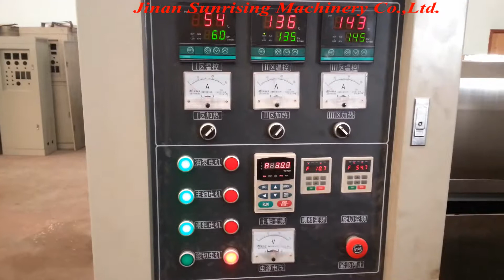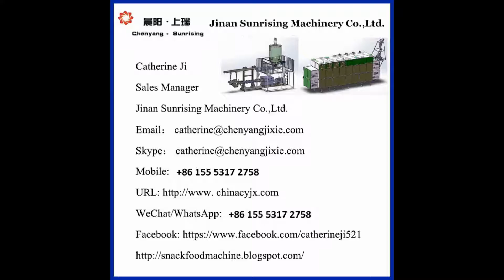panko bread crumbs processing line